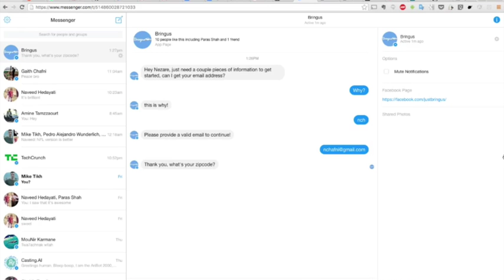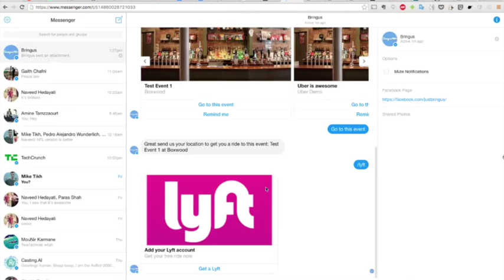Bringus FB Chatbot